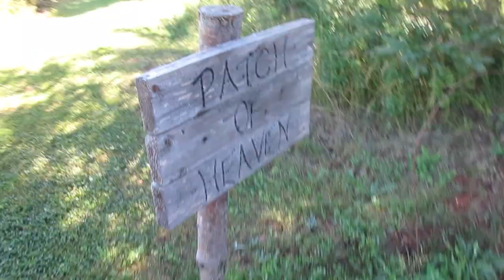Life of an Island Lass 011. ♥ ♥ ♥ Happy Birthday Cheyenne ♥ ♥ ♥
♥ ♥ ♥ ♥ ♥Happy Birthday Cheyenne♥ ♥ ♥ ♥ ♥
      ♥ ♥ ♥ ♥ ♥Happy Birthday to you♥ ♥ ♥ ♥ ♥